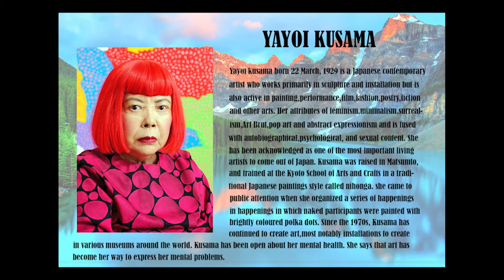VASUDEO'S PAINTINGS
In this video I have shared some mind-blowing and creative paintings of a foremost Indian contemporary Painter Vasudeo.S Gaitonde. So ,I hope you all love the video and I wish his inspiring artworks give you some boost to your creativity.